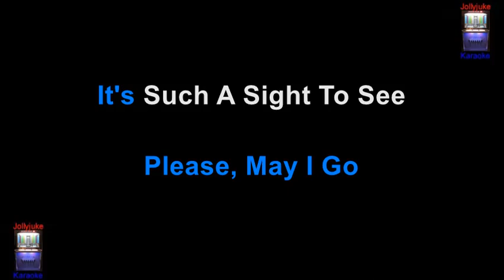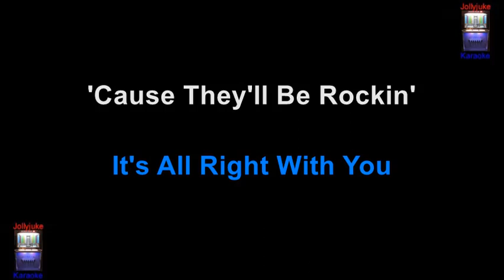"Sweet Little Sixteen" - Karaoke Track - In The Style Of - Chuck Berry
"Sweet Little Sixteen" is a rock and roll song written and first recorded by Chuck Berry, who released it as a single in January 1958. His performance of it at that year's Newport Jazz Festival was included in the documentary film Jazz on a Summer's Day. It reached number two on the Billboard Hot 100 chart. Information sourced through Wikipedia. Backing track by "Ameritz Music Ltd".